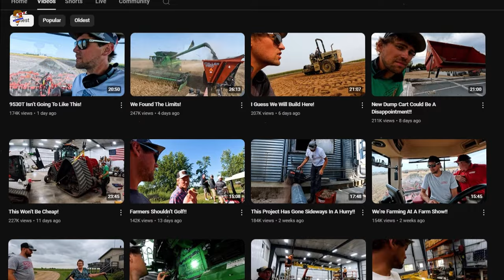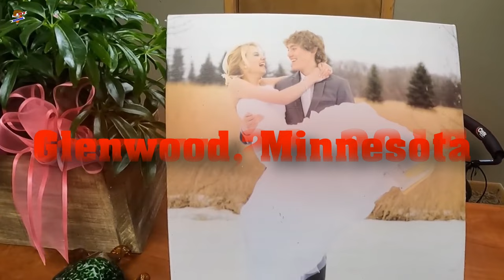What really Happened to Chet Larson Wife? Larson Farm tragedy | Age | Net Worth